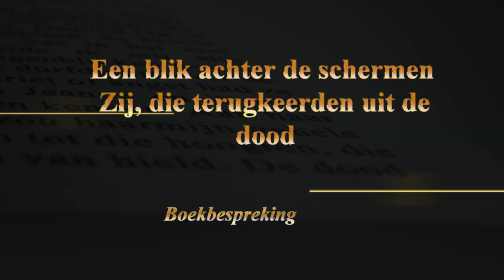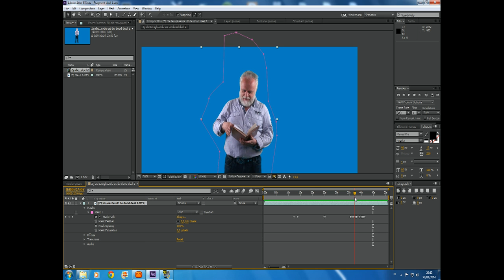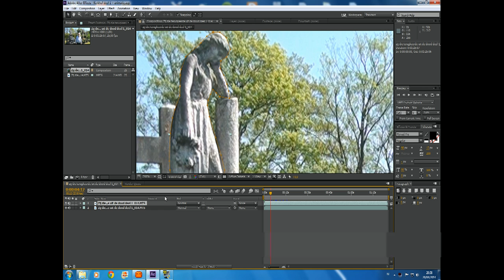Achter de schermen zij die terugkeerde uit de dood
kijkje achter de schermen voor de boekbespreking zij die terugkeerde uit de dood van Jozef Rulof.